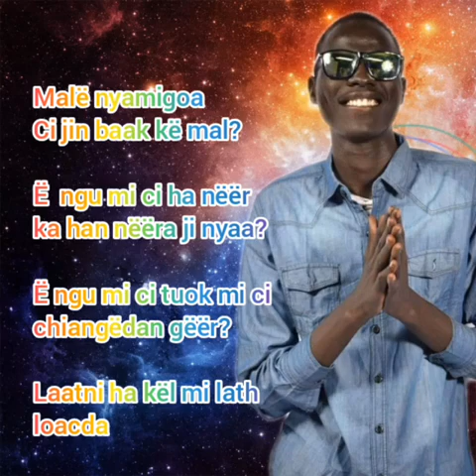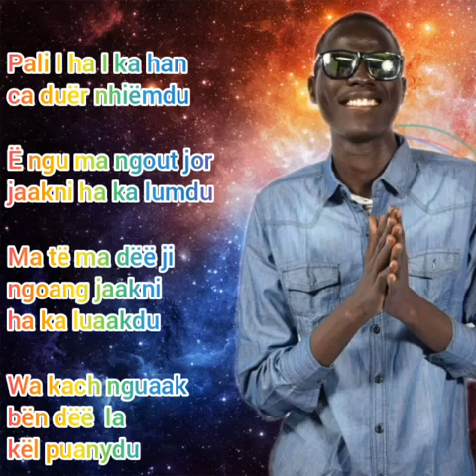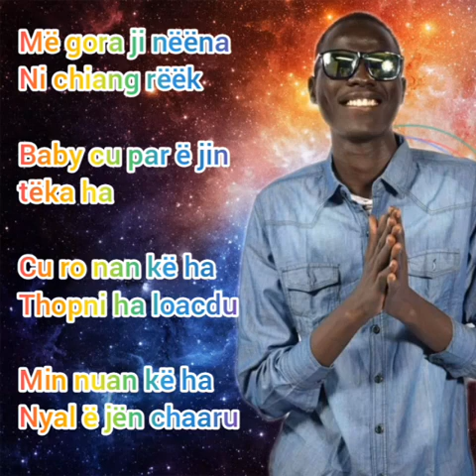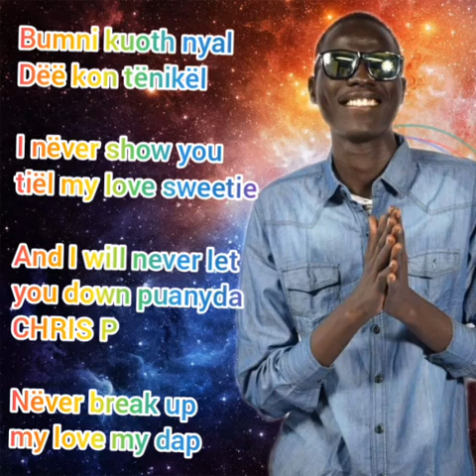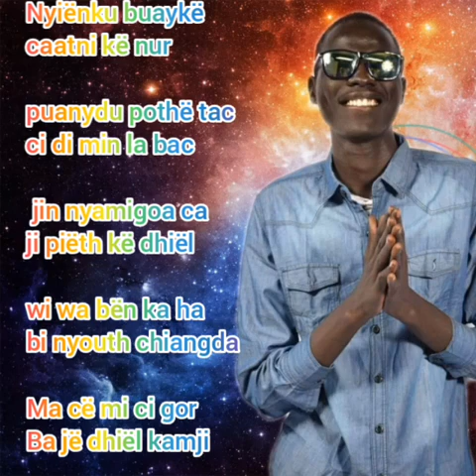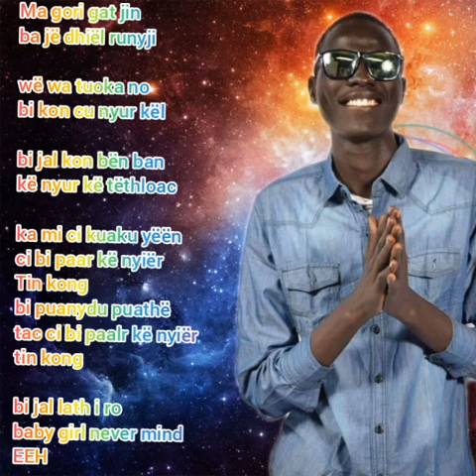Chris Peter Deng _ Nyame Nhoaka Ji lyrics